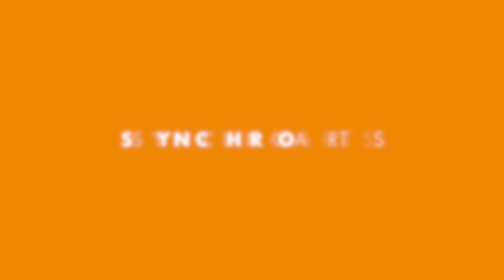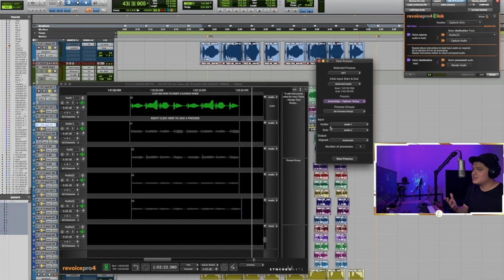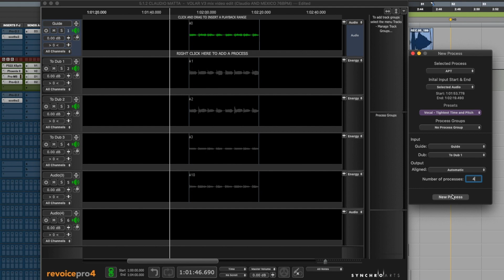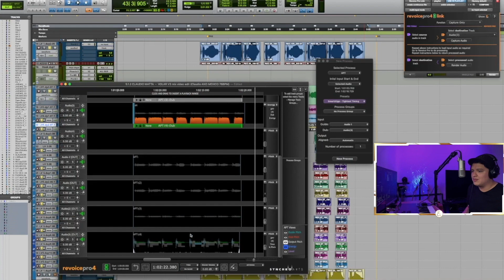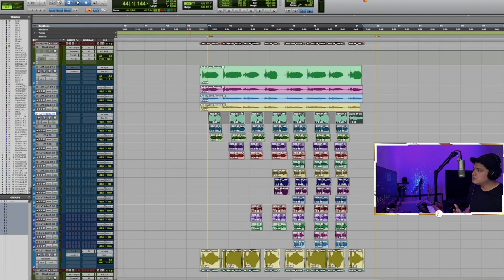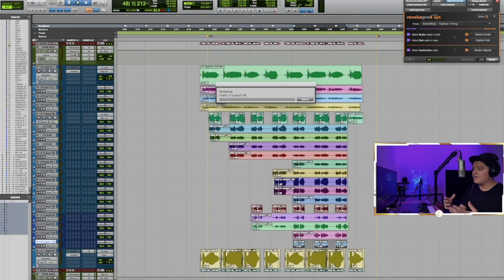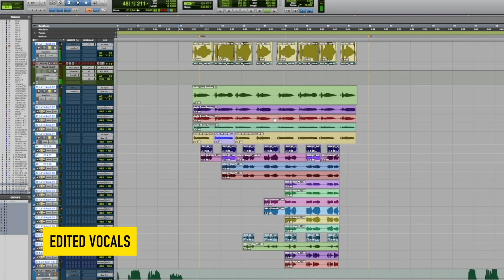DJ Snake Producer's Vocal Tool of Choice | Revoice Pro 4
David "Mexico City" Reyes, producer of DJ Snake and has worked with Jason Derulo, Selena Gomez and The Neighbourhood, confesses that his vocal production tool of choice is Revoice Pro 4.

In this video, David walks through how he uses Revoice Pro 4 in Pro Tools to line up all of his vocal tracks and using the APT algorithm to transfer all of the lead vocal inflections to his backing vocals.

Special thanks to David "Mexico City" Reyes for making this video – you can follow him on social media here 👇